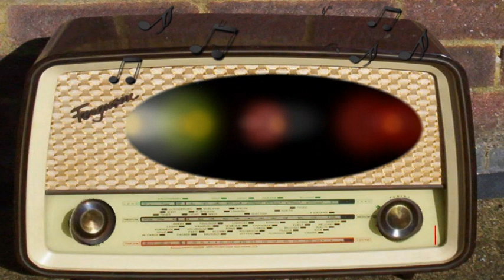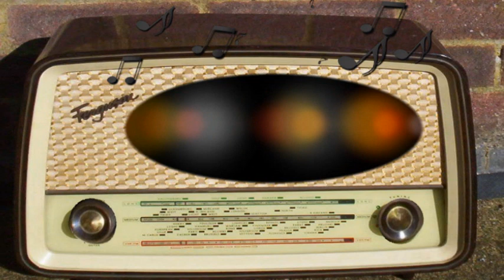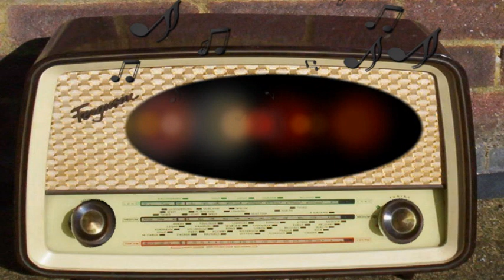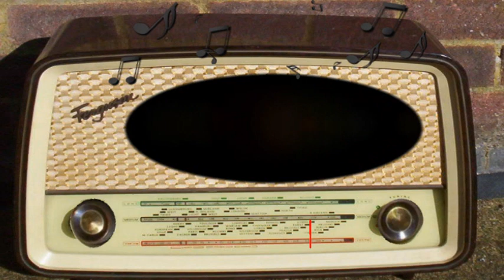Frontier Town: Maverick Town (March 27th, 1953)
Maverick Town.